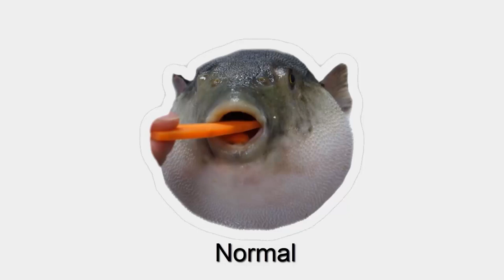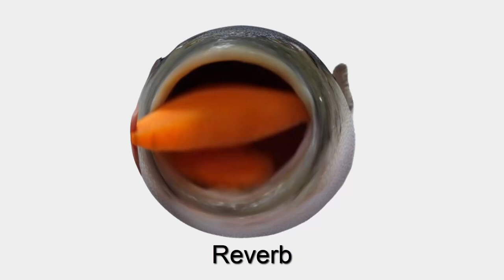9 Types of Pufferfish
9 Types of Pufferfish